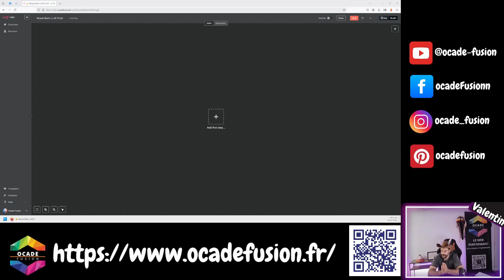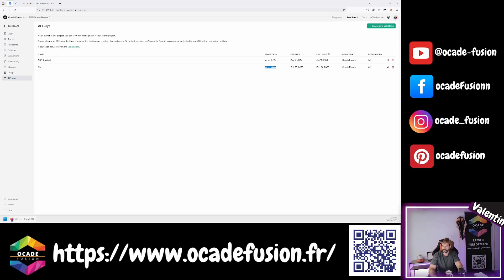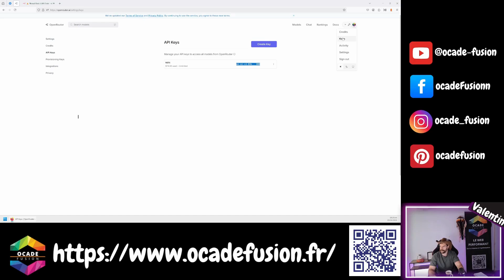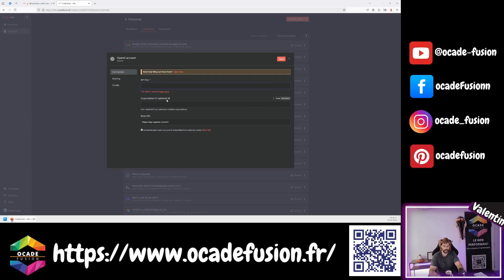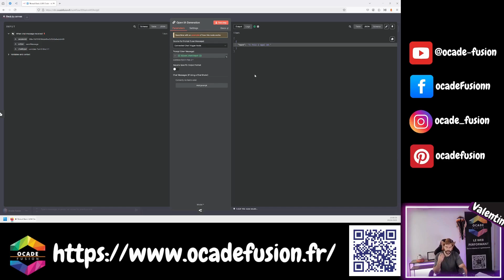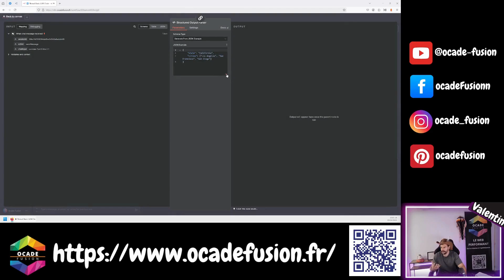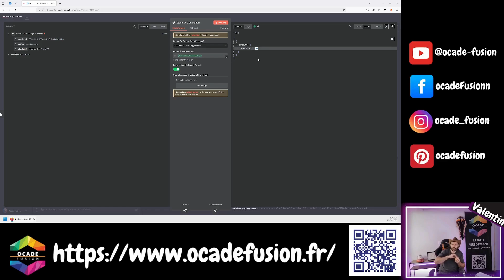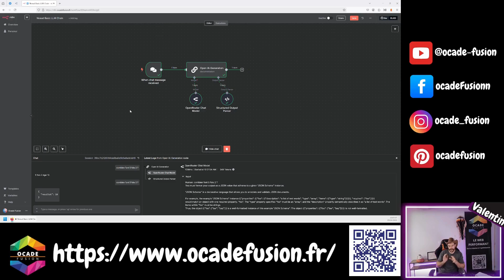🇫🇷 Comment utiliser le nœud LLM Chain dans n8n ? (2026)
🇫🇷 Guide Complet : Maîtriser le Nœud LLM Chain dans N8N avec Ocade Fusion en 2026 🛠️

Découvrez comment utiliser le nœud LLM Chain dans n8n pour traiter des demandes en langage naturel avec des modèles d'IA comme OpenAI, Mistral ou Claude. Dans ce tutoriel, je vous montre comment configurer vos credentials API, connecter Open Router pour accéder à tous les modèles d'IA avec un seul compte, et maîtriser tous les réglages avancés du nœud (température, tokens, format de sortie). Vous apprendrez également à structurer les réponses de l'IA pour obtenir des données exploitables dans vos workflows.

Que vous soyez développeur, entrepreneur ou passionné d'automatisation, ce tutoriel vous aidera à gagner du temps et à améliorer votre productivité.

⌚ Timestamps
0:00 Introduction & Présentation du nœud LLM Chain
0:22 Interface N8N et insertion du nœud
1:01 Configuration OpenAI API
1:43 Configuration Open Router (accès multi-modèles)
2:48 Création des credentials dans N8N
3:36 Connexion Open Router et choix du modèle
4:14 Réglages avancés du LLM (température, tokens, penalties)
5:54 Panneau Settings du nœud
7:33 Configuration des prompts et sources d'entrée
9:51 Structurer le format de sortie (nombre, JSON)
13:37 Récapitulatif et annonce prochaine vidéo